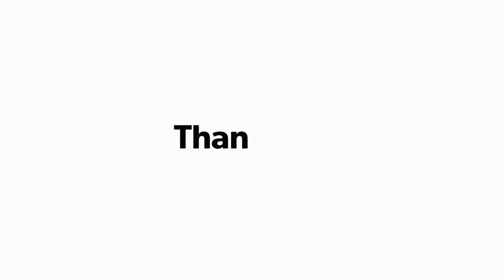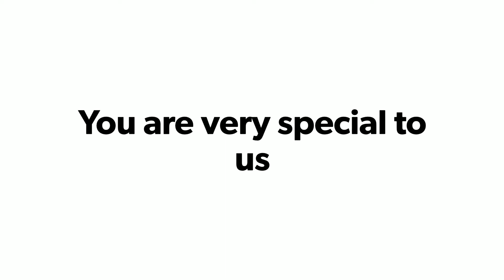Thank you | First 💯 Subscribers | 10 days | 1000+ views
Farzu's kitchen thank all of you...Viewers and Subscribers for your overwhelming support.

Yes, our channel has reached 100 Subscribers super fast.. in 10 days with 1000+ views..

All because of your overwhelming support..We value your efforts and looking forward your continued support..

Your's Favorite Food Recipe channel,
Farzu's kitchen!